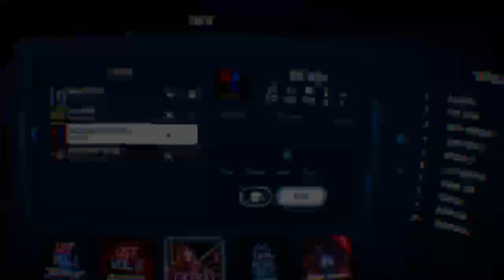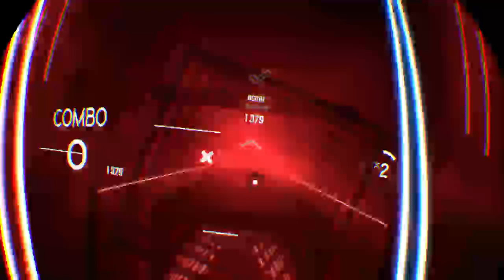danterees's Live PS4 Broadcast